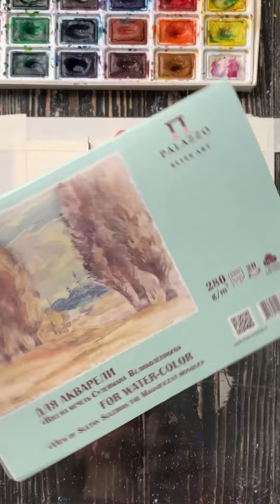Как нарисовать Ёлку в звездную ночь. Скетчинг. Подробный урок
Подробный пошаговый урок для начинающих. Рисуем в стиле акварельный скетчинг.
Вам понадобится:
▪️Акварель
▪️Кисть круглая с тонким кончиком размера 3-4
▪️Белая гелевая ручка или замазка
▪️Густая белая краска (акрил, гуашь, темпера...)
▪️Лидер или гелевая ручка
▪️Карандаш/ластик/водичка
▪️Акварельная бумага от 230мл/м2
▪️Бумажный скотч